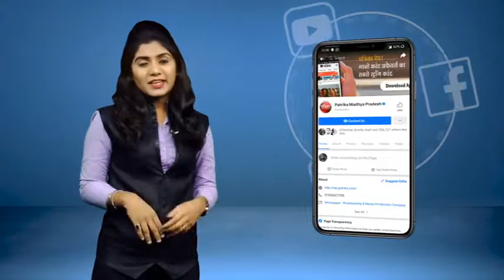गांधी जयंती पर बुलाया गया विशेष सत्र